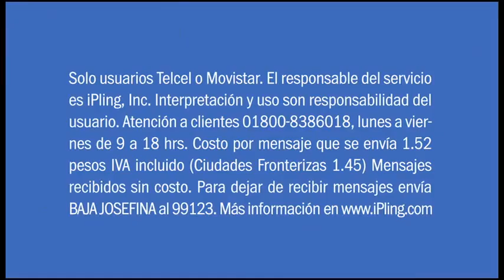Josefina Vázquez Mota en el celular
Recibe noticias sobre Josefina Vázquez Mota en tu celular con Carga Josefina